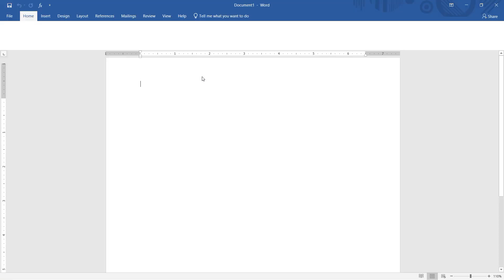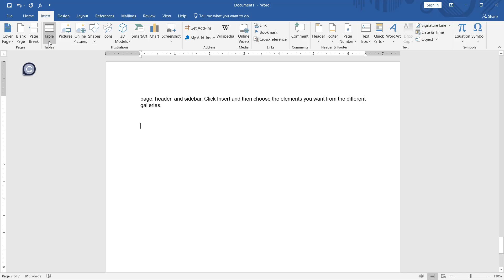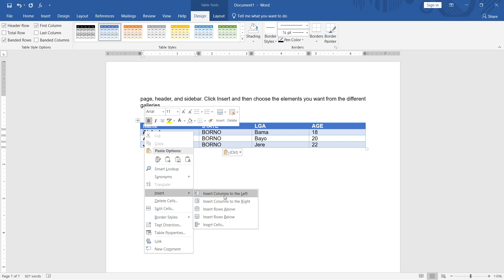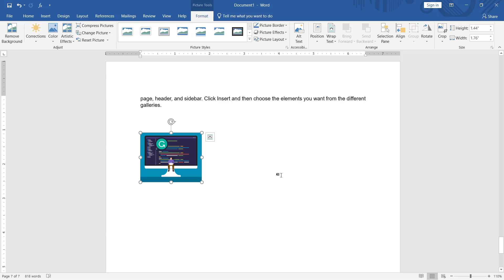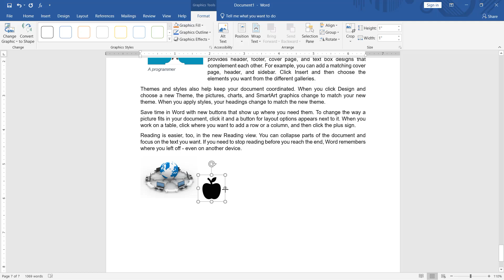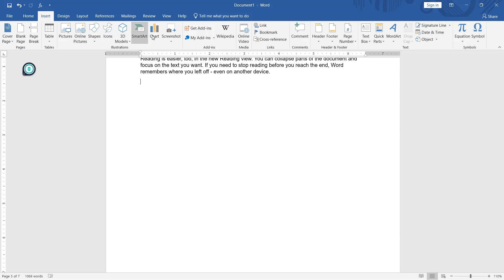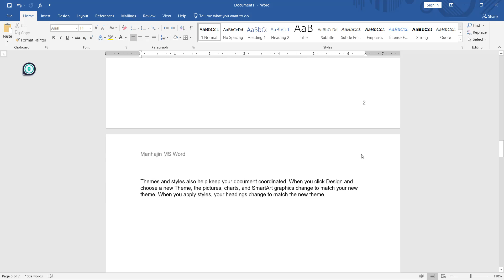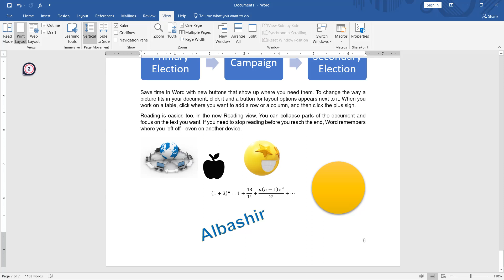Microsoft word a sauwake cikin harshen hausa 2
kalli wannan bidiyo domin fahimtar yadda ake aiki da manhajin Microsoft word, daga farko har karshe, an yi cikakken bayani akan kowane command (izini) da gwaji akan yadda ake amfani dashi.

yadda ake amfani da Tables, Pictures, Shapes, smartArts da sauransu.

Microsoft word computer hausa sauki sauwake Nigeria